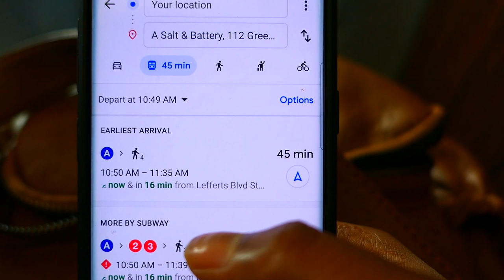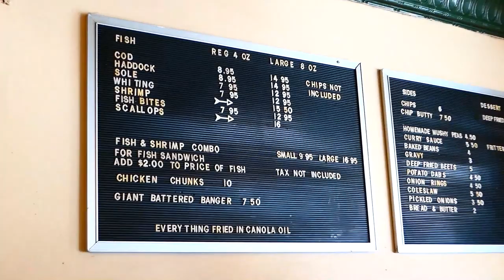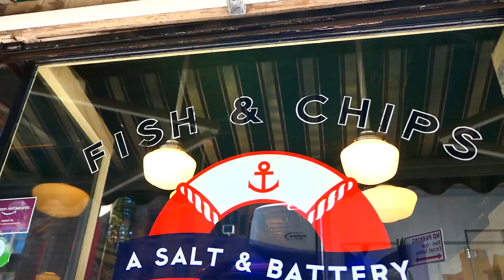Fish 'n' Chips in NYC | A Salt & Battery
Today's drevait takes us to A Salt & Battery in the West Village, Manhattan, NYC. This place serves up authentic British comfort food at its best! Their popular fish 'n' chips was highlighted on Bobby Flay's "Throwdown with Bobby Flay" where they actually won the challenge.

Hope you enjoy the quick video!

Love,

R.